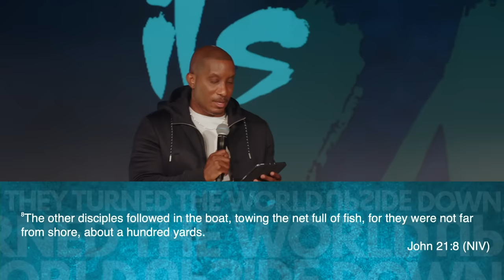I'm About To Cook // It's UP Part. 3 // Dr. Dharius Daniels